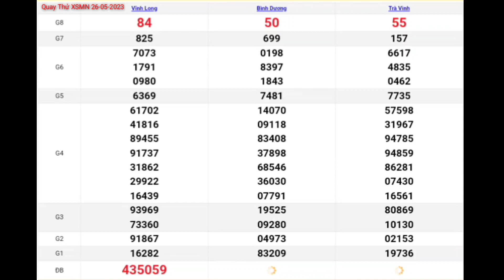XSMN | Quay Thử Kết Quả Xổ Số Miền Nam Hôm Nay Thứ 6 Ngày 26-05-2023